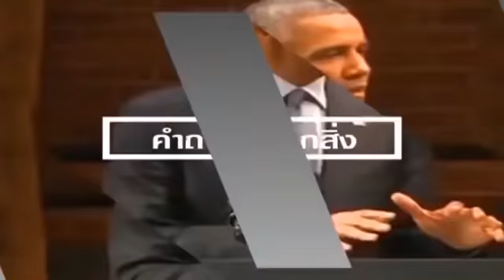รายการ มีคำถาม ล่าสุด ! อุสมาน ลูกหยี " วิกฤติศรัทธา " Aug 11, 2018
รายการ มีคำถาม  ล่าสุด !  อุสมาน ลูกหยี    Aug 11, 2018

Credit และ ขอขอบคุณ รายการ มีคำถาม และ สถานี Bamboo Network และ สถานี SHTV